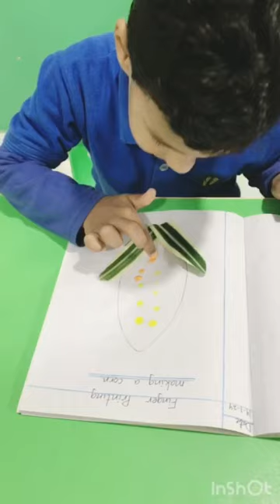PYII students are finger painting a corn at DSSNN4